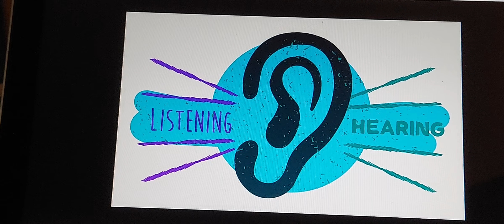Change is Here Be Careful/ Call on Your Angels/Not Listening may cost! Part1‼️May 20th 2022 Message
Matthew 24 a must read❗Much ❤